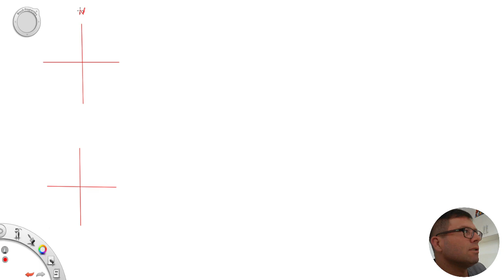TOPOGRAFIA - COORDENADAS RELATIVAS COM USO DE RUMO E AZIMUTE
Neste vídeo mostro passo a passo a forma de cálculo das coordenadas relativas (abscissa e ordenada) com uso de azimute e rumo.